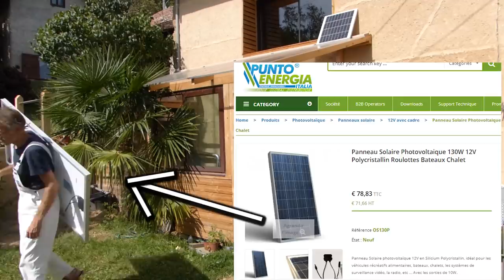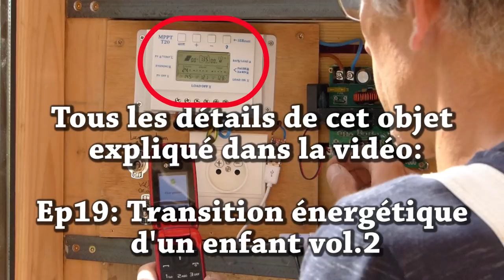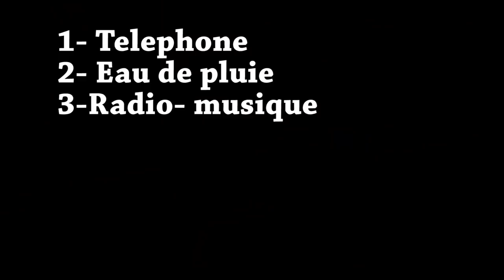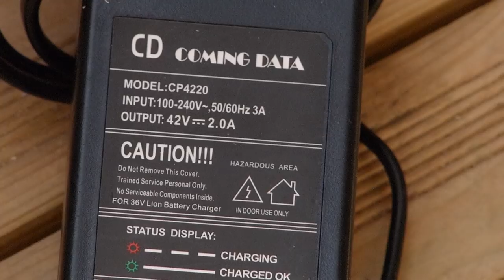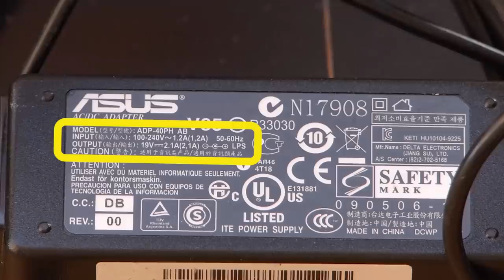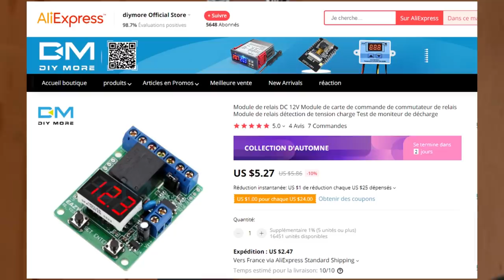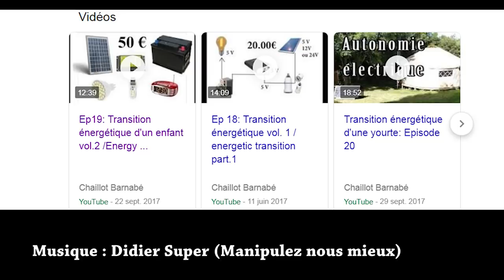De l'électricité mais sans facture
Qui dit moins d'énergie ne dis pas toujours moins de confort.
Je trouve qu'il manque cruellement d'exemple pour consommer moins. Il y a des petites solutions et je voulais les partager.

Au passage, j'ai écris un article sur ce sujet dans le deuxième magazine "Iggdrasil" qui sort normalement le 21 septembre.

Il manque la machine à laver, internet, la cafetière. ?
Patience, il y a deux ans, pour 50€ j'en étais à allumer la lampe de chevet de ma fille (5Wh). Maintenant avec 200€ j'en suis à charger le vélo électrique de mon fils (500Wh).
Avant de laver mon linge, j'aimerai plutôt faire avec ce système un peu d'eau chaude et moudre mes céréales.
Petite précisions que j'ai oublié de mettre dans la vidéo; les panneau solaire sont en parallèle pour que leur tension ne dépasse pas +/- 20 Volt. Car les batteries 12V hétérogènes sont aussi en parallèle. Si on a des panneau en 30Volt, alors c'est mieux soit de passer avec des batterie en série (24v) soit de supprimer un des trois "string" sur le panneau solaire, pour qu'il redescende à 20V. Ceci pour que le régulateur MPPT soit à optimum.

À PROPOS
Titre de la vidéo : De l'électricité mais sans facture